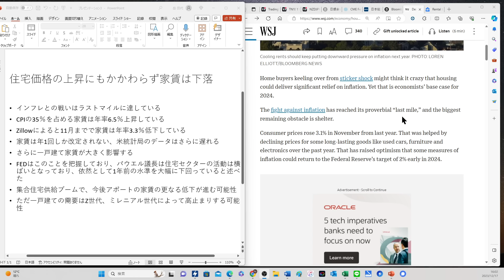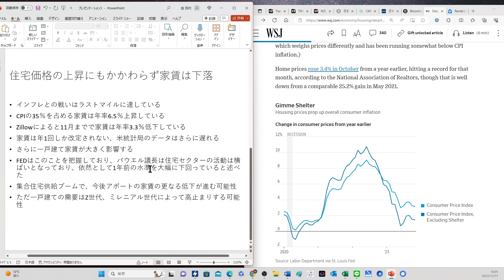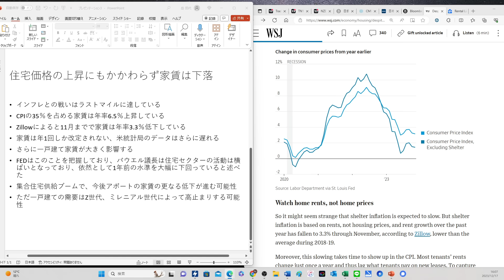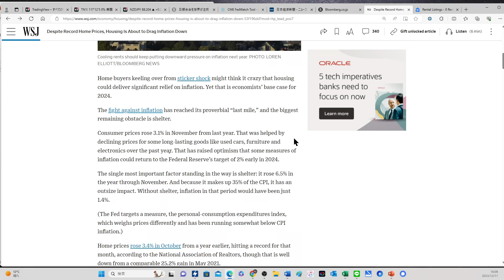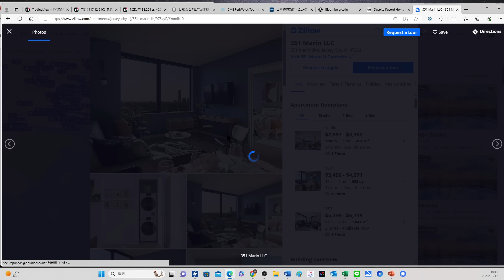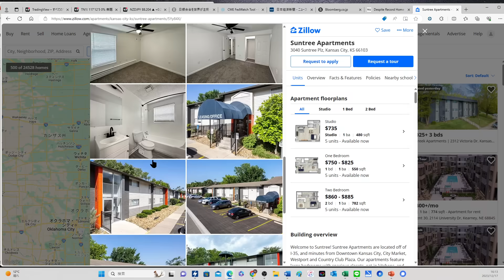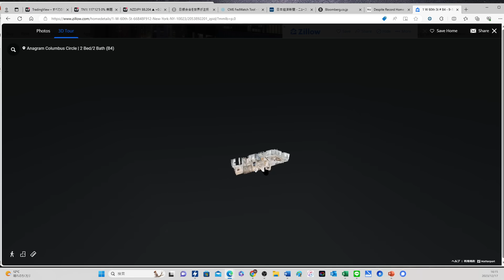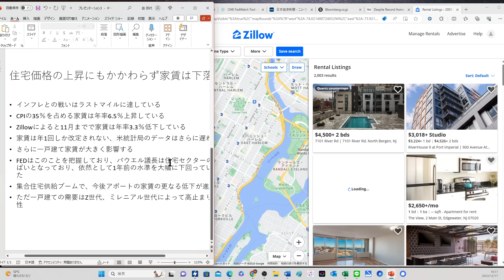【米国家賃は実は急低下している】WSJ（ウォール・ストリート・ジャーナル）の記事より、米国の家賃状況もご紹介